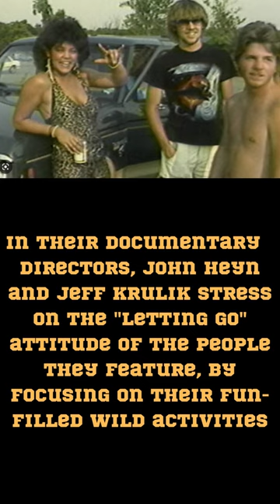67 ‘Heavy Metal Parking Lot’ 1986 A 17-Minute Exploration Into the Headbangers' Culture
This 17-minute exploration of the headbangers' culture features interviews with Judas Priest fans in Maryland. John Heyn and Jeff Krulik direct this revealing short film, highlighting the festivities taking place outside of their show. It's truly awe-inspiring to witness the band's influence on their devoted fan base! Sure, the '80s leather-clad headbangers seen in this mini-documentary can be laughed at for their drunken antics, but there's something endearing about them too.Despite their sometimes outrageous behavior, these kids amaze us with their passion for rock &amp; roll. They embody the youthful spirit of going after your dreams and living life free of filters.